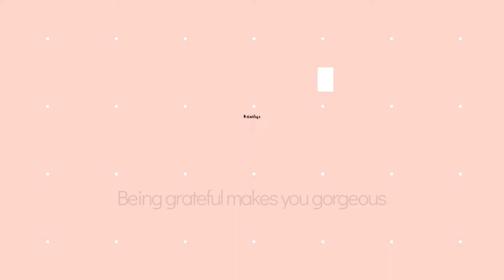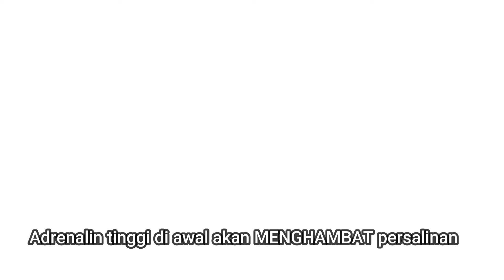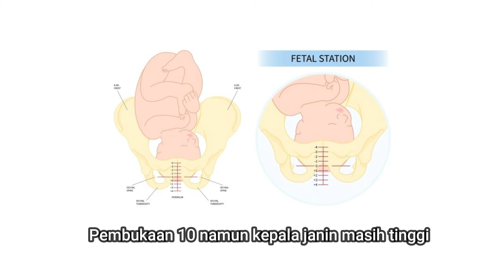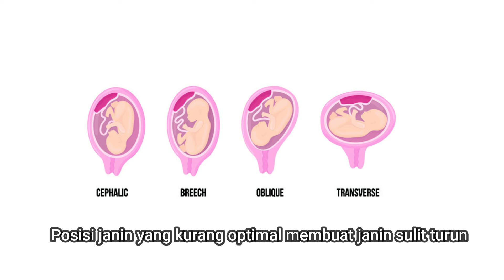TIPS MUDAH MENGEJAN SAAT PERSALINAN